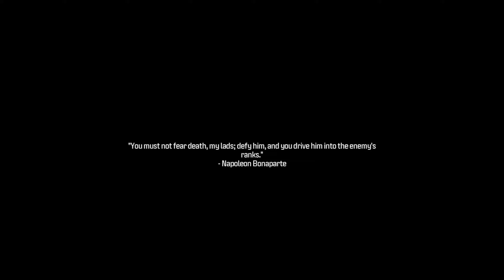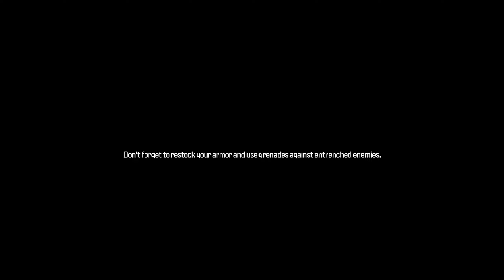Playing in Hard Difficulty | Call of Duty: Modern Warfare 3 | Part 04 | Bangla Gameplay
Hey guys! Today I'll be playing [ Call of Duty: Modern Warfare 3 ] and in this video I will be showing you Part-03 of this game.